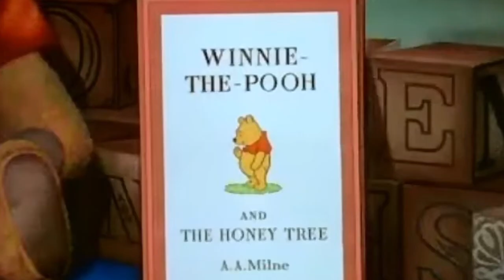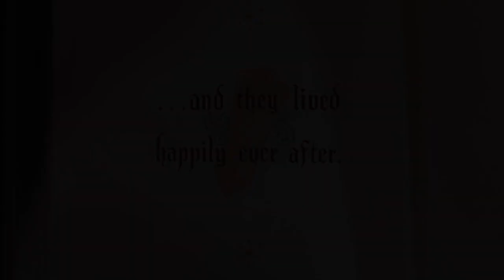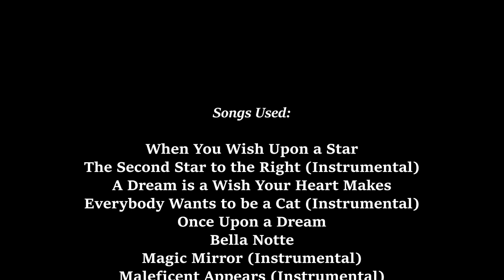A Tribute to Walt Disney Feature Animation (HIGHER QUALITY)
An improved, higher quality version of the original tribute!
Thank you so much for the 75,000+ views on the original video!!!

Now a tribute to all of the traditionally animated Walt Disney feature films.

Timestamps:
Intro: 0:00
Wishes/Dreams: 0:15
Dance: 2:57
Once Upon a Dream (Love 1): 4:22
Bella Notte (Love 2): 6:15
Villains (Part 1) Monologue/Scheming: 7:44
Villains (Part 2) Monologue Maleficent: 9:20
Villains (Part 3) Night on Bald Mountain: 10:00
Villains (Part 4) Comeuppance: 12:38
Tragedy: 13:43
Resurrection: 15:57
Happy Ending: 18:08
Mickey Outro: 19:53
Credits: 20:15